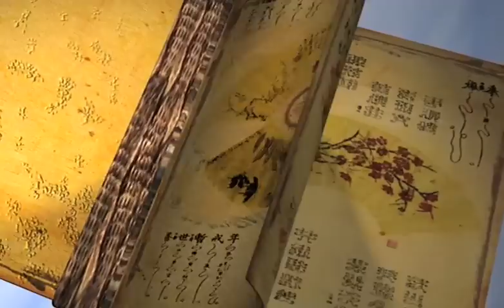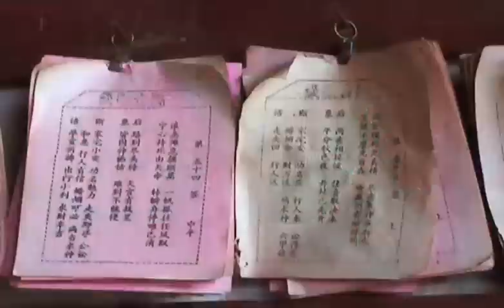Taiji Fan Short Form / Короткая форма тайцзи с веером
Демонстрация  короткой формы тайззи с веером.
 Искусство практики с веером уходит корнями в глубокую древность,  однако традиционно принято соотносить это  искусство с именем Чжун Ли Цуаня, одного из  восьми даосских бессмертных.  В практике тайцзи-цюань используется как инструмент, способный изменять внутреннее наполнение занимающегося. Являясь также символом воскрешения,  веер  выступает инструментом для развития чувствительности тела. Главная особенность работы с веером - это не  столько выполнение   различных форм, сколько  развитие навыка соединения  движения веера с усилием тела.  Являясь одним из основных инструментов даосской практики, веер  в первую очередь служит инструментом для алхимической работы, позволяя собирать эссенцию пространства. В последствии различные мастера использовали веер в новых  и новых направлениях  и практиках, но основную  популярность в боевых искусствах  он приобрел в стиле тайцзи-цюань.